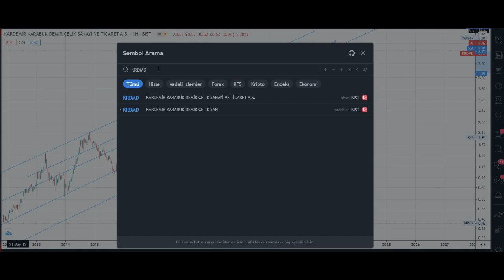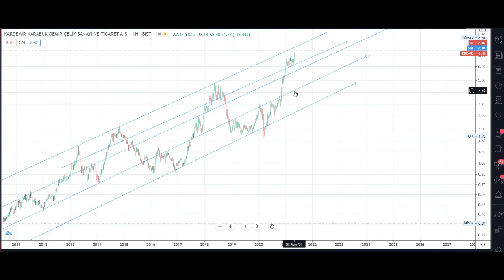KRDMD Hissesi Uzun Vadeli Teknik Analiz Ona Beşe Katlayan Hisse